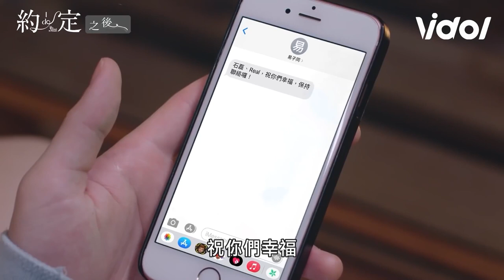男男各種激情深吻好害羞！壁咚躺床狂冒粉紅泡泡｜約‧定｜Boyslove｜三立娛樂星聞